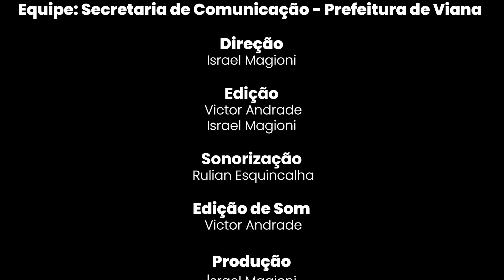VianaPod - Festa do Divino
Conheça a maior Festa do Divino Espírito Santo do Brasil!